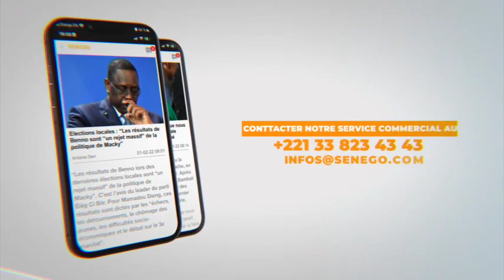Concert de casseroles : « Le 31 décembre n’a rien à voir avec la République, Na Sénégal riirr…Sonko